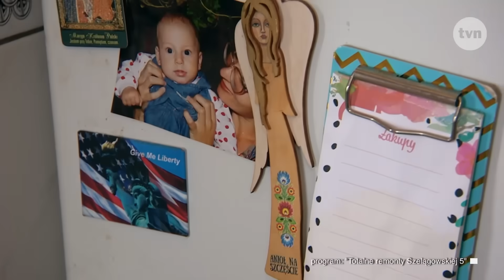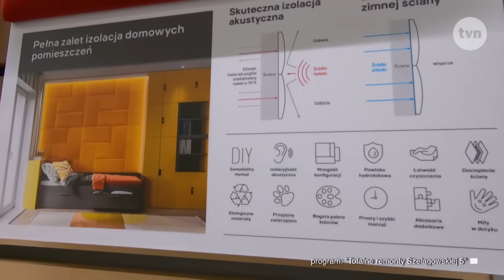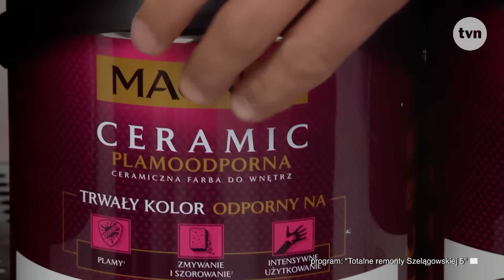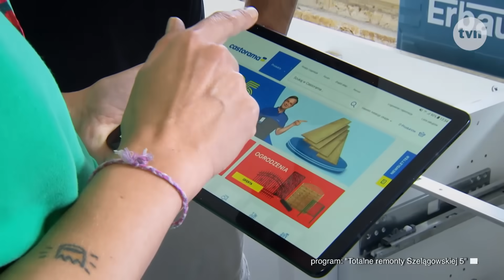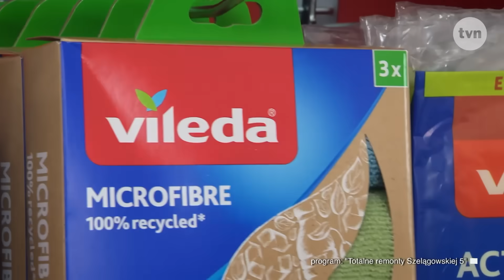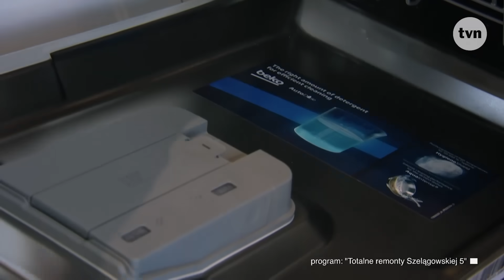TOTALNE REMONTY SZELĄGOWSKIEJ S05E07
Bohaterką siódmego odcinka jest Gosia (57 l.), która pracuje w domu dziecka. Jest bardzo zaangażowana w swoją pracę i bez reszty poświęca się dzieciom. Jej działania nie kończą się na opiece nad mieszkańcami placówki. Gosia organizuje dla nich wycieczki i wakacyjne wyjazdy. Robi wszystko, co tylko może, by jej podopieczni nie czuli się wykluczeni i pozbawieni szansy na szczęśliwe życie.
Uczestniczka programu jest niezwykle szczerym, dobrym i uczciwym człowiekiem. Do tego kolorowym ptakiem, który kocha modę i zakupy w lumpeksach. W związku z tym Dorota przygotuje dla niej specjalną niespodziankę.
Bohaterka  samotnie wychowywała dorosłego już obecnie syna. Jakiś czas mieszkał u niej ze swoją dziewczyną z którą nawiązały bardzo dobrą relację. Niestety krótko przed przyjazdem Doroty i jej ekipy, partnerka syna popełniła samobójstwo. Gosia bardzo przeżyła jej śmierć. Traktowała ją jak swoją przyszywaną córkę. Do tej pory nie udało jej się uporać z tą tragedią.
Jej mieszkanie jest bardzo małe i bardzo potrzebuje remontu. Tak małe przestrzenie są zawsze dla Doroty prawdziwym wyzwaniem.